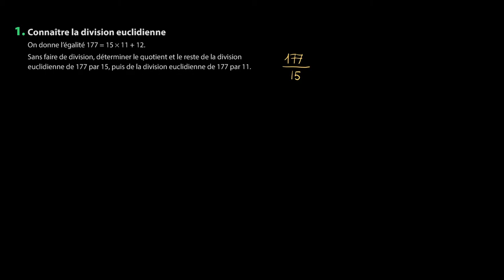Mathématiques - Se préparer aux nombres et calculs numériques (1)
Retrouvez-moi en live sur Twitch Dans cette vidéo nous allons nous entraîner à compléter une division euclidienne à partir d'un exercice permettant de revoir les notions du programme de troisième pour bien préparer sa seconde.

Sources:
Manuel Magnard Sésamath Seconde